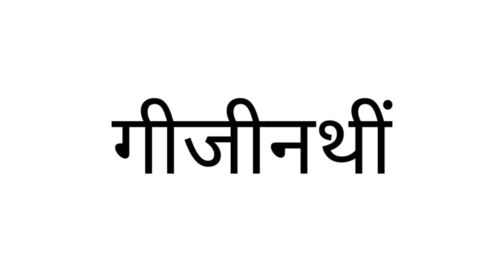Mabe Mwnsekwo Lanw be Reword ao || Pwi ag kwntanw || Bodo jit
About - Free Fire india official ni Reword hanaikwo makase mansepwra janla mwnla layw  aba mwntiya benikainw ag be videokwo banainai jabai

be videokwo dennwine be mwnnw gwnang be reword kwo swrba swrba mwntiywine jahwnao janla mwnla reward pwrkwo layw  benikainw ag som dehunnnanwi personally klmnai jabai

Lwgwpwr ngswrni takainw ag video kwo kosto klmnanwinw labwbai tayw so ngtangmwna agkwo jesibang hayw ase support klm agnw ngswrni onnai arw support nangwo

👉 Have a great day ahead Bye bye 👋

Your questions

(1) Bodo Free Fire Gameplay

(2) Boro Free Fire

(3) Bodo Girl free fire

(4) No 1 Bodo boy Free Fire Youtuber

(5) Bodo Gaming

(6)Mabwla mwngwn rewards

Guild : -Bodo power Game id : - 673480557

Device name - OPPO A53. Ram-4GB Ram

Editing- Kinemaster apps

Thanks BODO JIT ❤️❤️❤️❤️